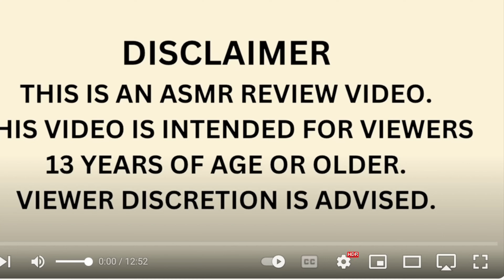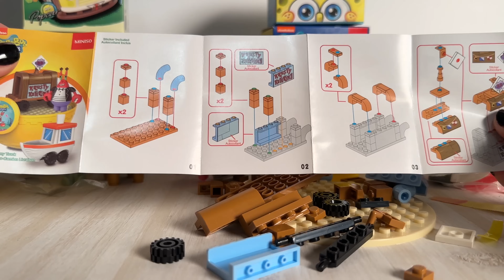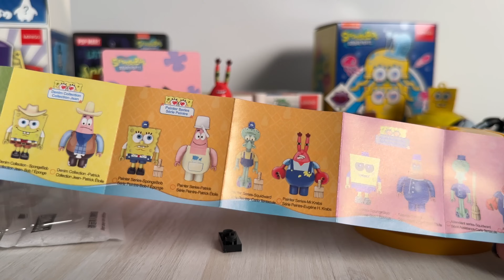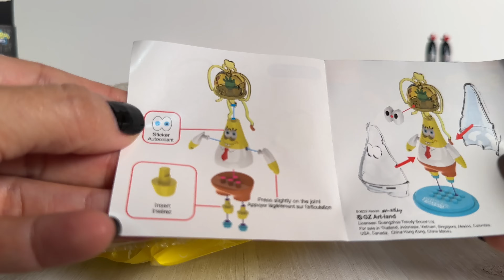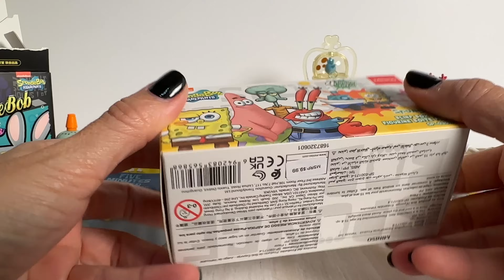ASMR Awesome Sponge Bob collection Lego surprise oddly satisfying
No talking ASMR oddly satisfying video  sponge bob Lego blocks surprises and box surprise

13 YEARS OF AGE OR OLDER.